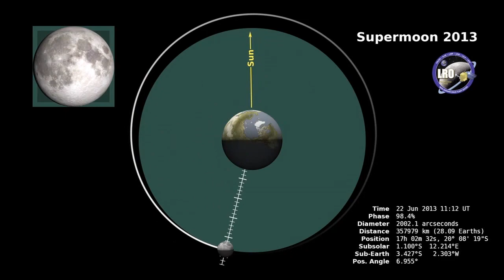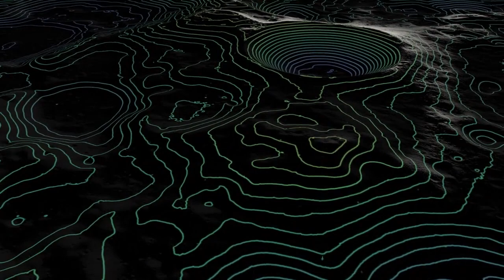Space.com Talks With NASA Astronomer About Super Moon | Video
SPACE.com staff writer Miriam Kramer speaks with NASA Astronomer Michelle Thaller about the upcoming 'Super Moon'.